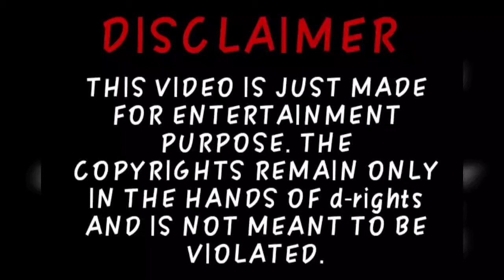Beyblade Burst Hindi Opening Song Intro Theme Song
Beyblade Burst is a Japanese manga and toyline created by Hiro Morita, originally based on Takara Tomy's Beyblade franchise. The third incarnation of the franchise after the Metal Fight series, the Beyblade Burst toyline launched on July 15, 2015 while the original manga was serialized in Shogakukan's children's manga magazine CoroCoro Comic in August 2015 and is currently compiled into seven tankōbon volumes. Shogakukan's South East Asian branch began publishing it in English in April 2017.